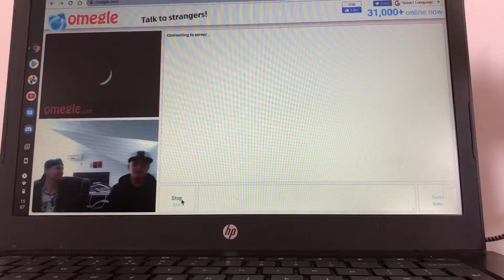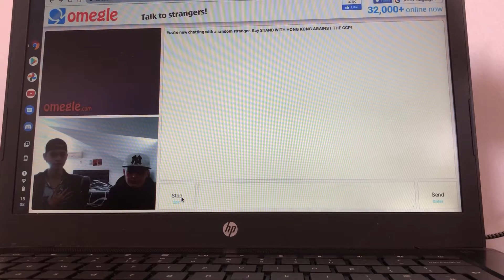FINNLEY GOES ON OMAGLE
And to my friends 😀

Intro song